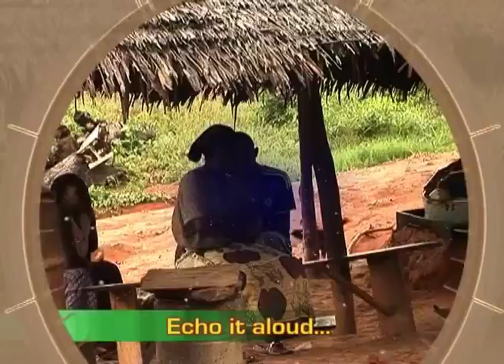Oyinmomo - Eku Atijo 4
Oyinmomo is a magazine programme that showcases the Yoruba culture and lifestyle to the world.The Eku Atijo Segment helps people reconnect with their friends.